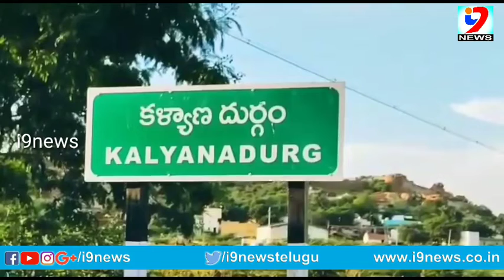కళ్యాణదుర్గం మున్సిపాలిటీ సిబ్బంది ఆందోళన|kalyanadurgam municipality staff protests in anantapurdist